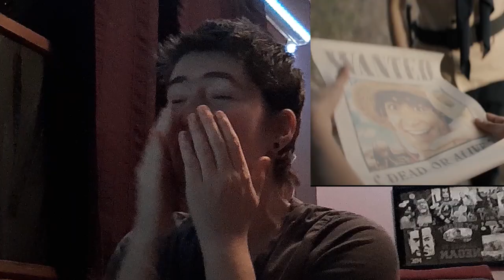ONE PIECE LIVE ACTION SEASON 1 EPISODE 8 REACTION